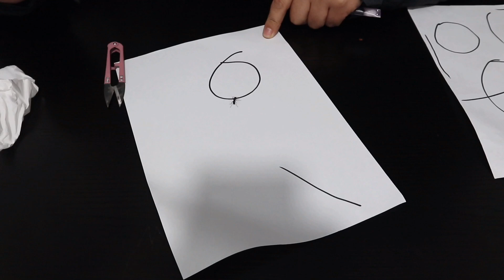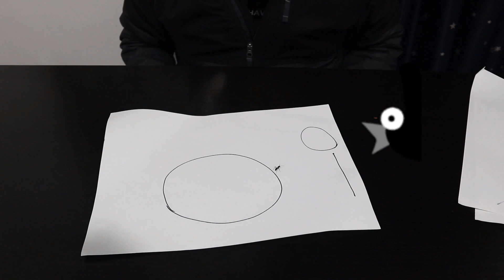给蚂蚁画个圈它就跑不出去了，是真的吗？为此我网购了20只大蚂蚁【熊猫君来啦】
画个圈圈围住蚂蚁，它就跑不出去了，是真的吗？
蚂蚁 实验 生物 本视频完全符合YouTube社区准则，没有任何违规行为。